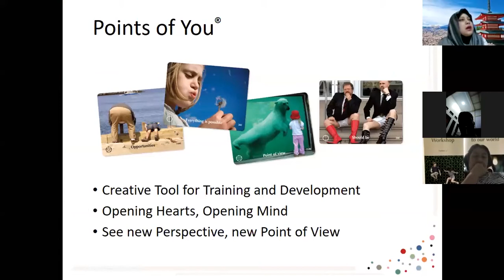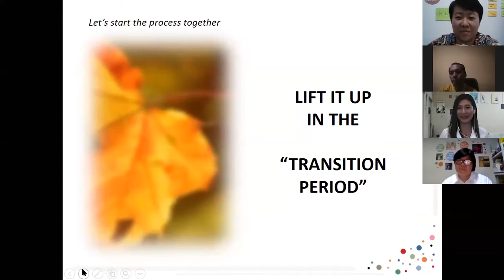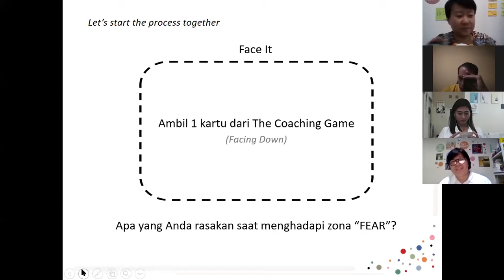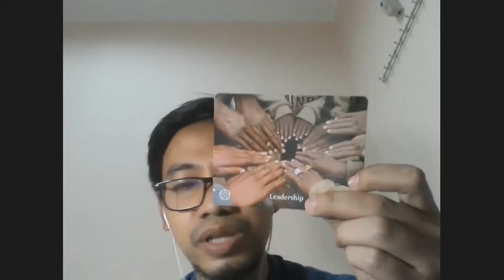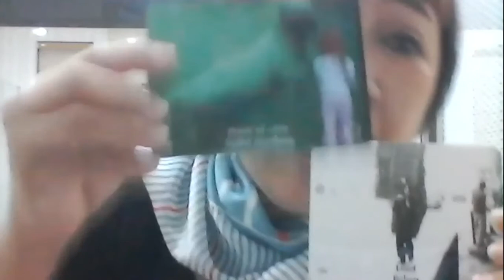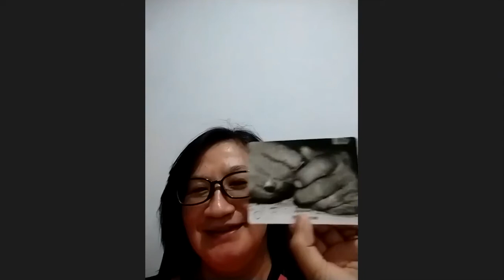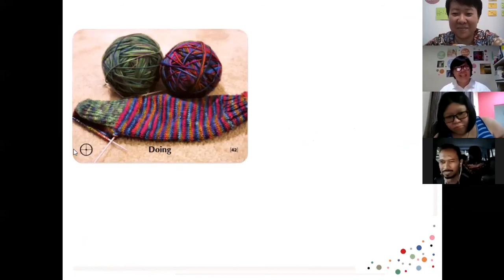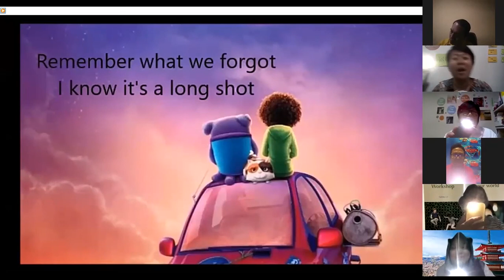Local Uplifting : From F.A.L.L. to G.I.VE? (16.07.20)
Di negara 4 musim, mereka menyebut musim gugur (Autumn) dengan 🍁 FALL; seperti artinya, menggambarkan daun-daun yang berjatuhan di musim ini...

🍂Apa makna dari kata 'FALL' untuk Anda?
🍂Apa yang akan terjadi jika Anda Jatuh/Gagal?

Setelah 5.000 eksperimen yang tidak berhasil, Thomas Alva Edison akhirnya menemukan bahan filamen untuk bola lampu listrik pertamanya! 👨🏻‍🔬💡 Dan lihatlah bagaimana temuan ini menopang kehidupan manusia dalam peradabannya hingga kini!

Mari menemukan kegagalan pahit dalam hidup kita, bersama Lily Johan dan Patricia Yunila di Local Uplifting : "From F.A.L.L. to G.I.V.E?"  💫❤️ Melihatnya bersama dari sudut pandang baru tuk temukan pembelajaran manis.